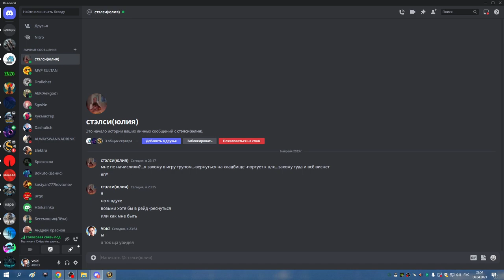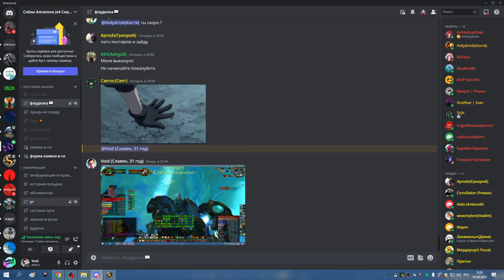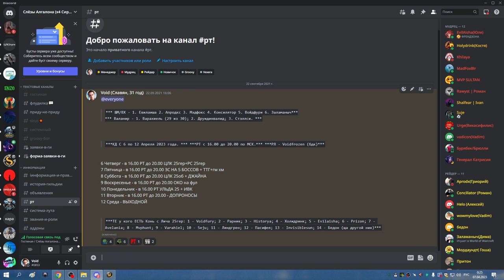4я часть ЦЛК 25гер ХПАЛ РПАЛ 06 04 23